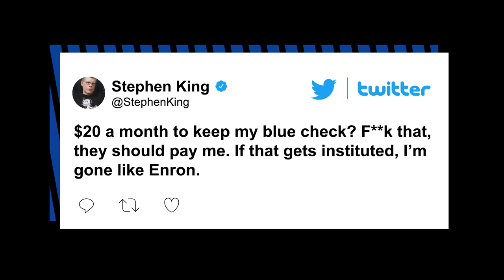Elon Musk reacts to Stephen King saying he won’t pay for Twitter blue check | New York Post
Horror novelist Stephen King says he will refuse to pay for a monthly subscription to keep his verified status on Twitter, but Elon Musk responded that the company’s grisly finances give him no choice but to charge a fee.

King, the author of bestselling classics such as “The Shining,” “Salem’s Lot,” “Misery,” and “Pet Sematary,” took to Twitter on Monday and made clear his feelings on Musk’s reported plan to begin charging verified Twitter users a monthly fee.

“$20 a month to keep my blue check?” King tweeted. “F–k that, they should pay me.”

“If that gets instituted, I’m gone like Enron,” King added, referring to the infamous energy company that went belly up in the early 2000s.